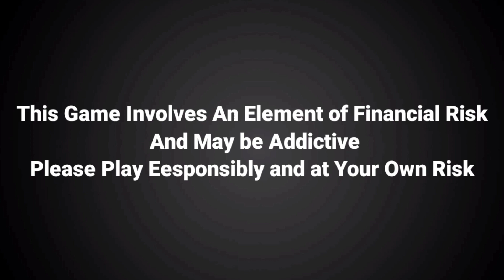26 March 2021 - IPL 2021 Good News,DC New Captain,IND vs ENG 2nd ODI,RCB New Jersey & 6 Big News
26 March 2021 - IPL 2021 Good News,DC New Captain,IND vs ENG 2nd ODI,RCB New Jersey & 6 Big News

Win Rs. 1 Cr as first prize!!  Beat VVS Laxman & get a chance to win 5X. Hurry, make your team now

hi guys in this video we are going to discuss about top ten Cricket news of 26th March 2021

Covered Topics -
IND vs ENG 2nd ODI 2021
Morgan Ruled Outs
IPL 2021 DC New Captain
IPL 2021 CSK Training Camp
IPL 2021 RCB New Jersey
IPL 2021 KKR Bad News
Ind Vs Pak Series 2021